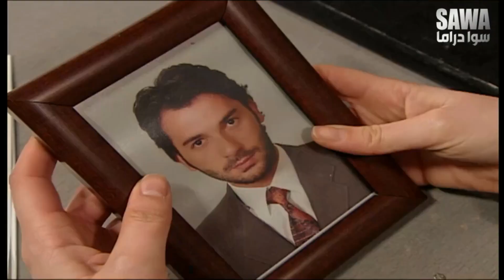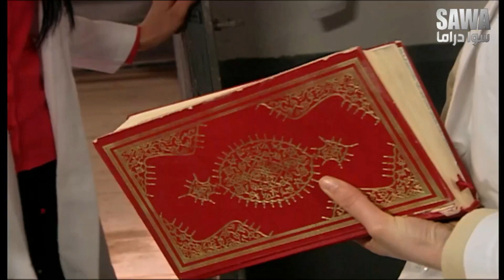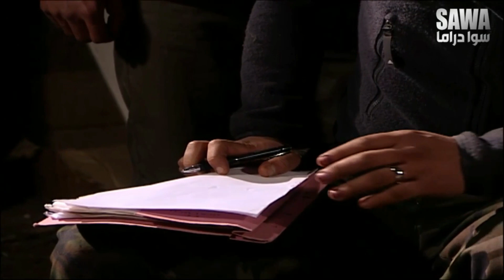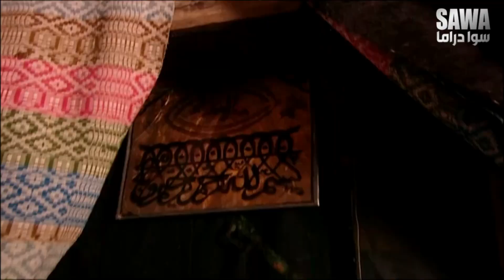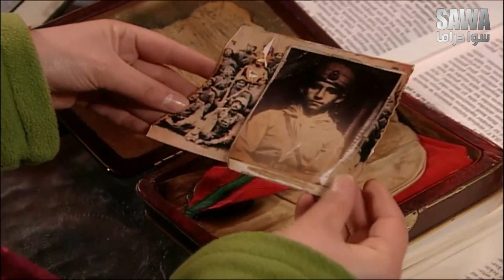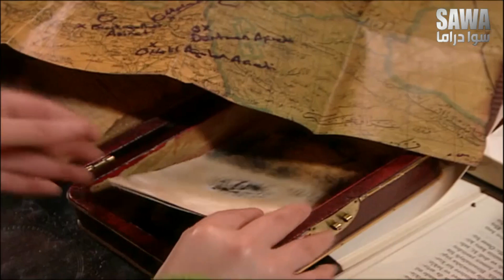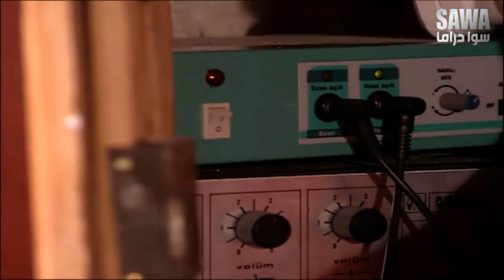مسلسل الارض الطيبة الحلقة 65 "الجزء التاني" كاملة HD